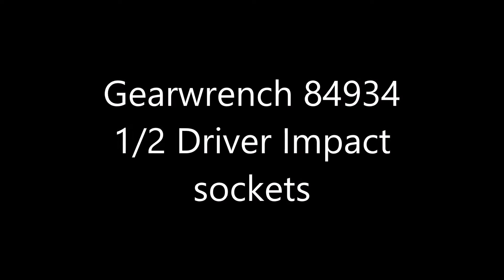Gearwrench 84934 1/2 S.A.E Impact Socket Set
Gearwrench 84934 1/2 inch drive impact socket set it goes from 3/8 to 1 1/2